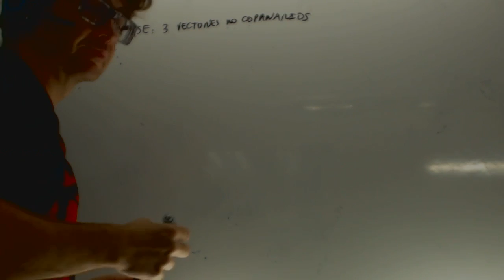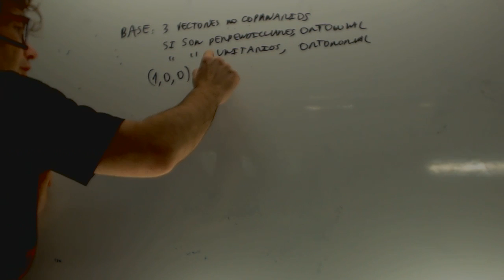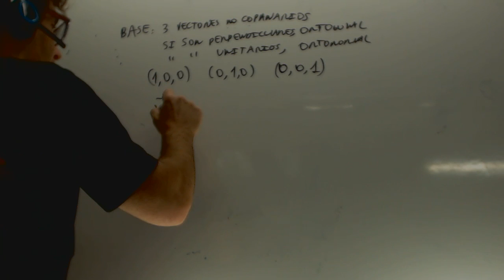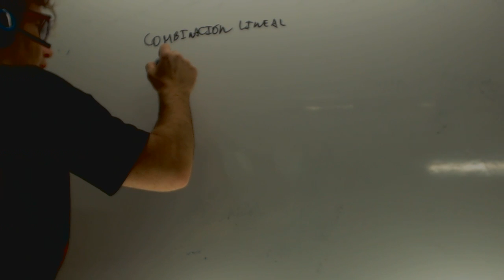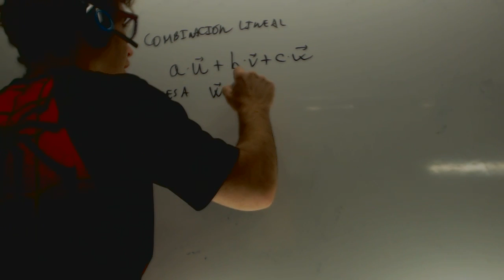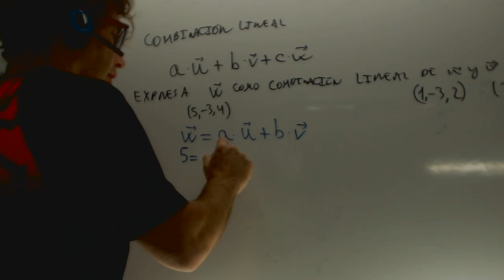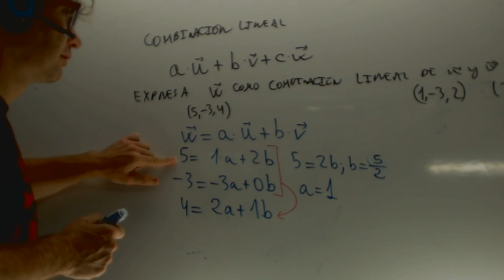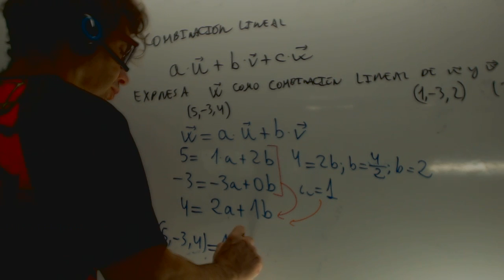Combinación lineal de vectores Matemáticas 2 Bachillerato Academia Usero Estepona